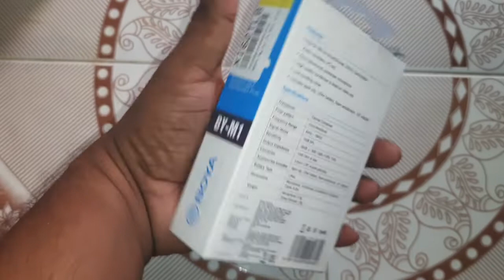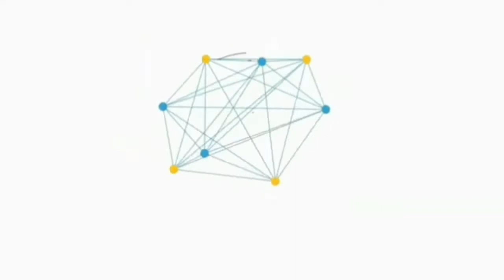Boya by-m1 3.5mm electret microphone unboxing tamil || youtubers mic recorder unboxing